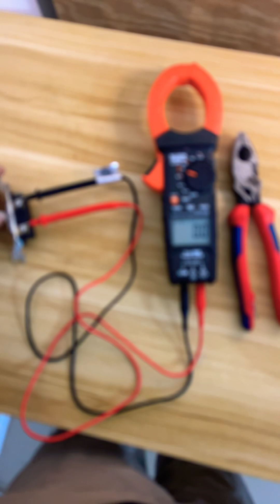Test & Replace a Faulty Switch |Apprentice Electrician Guide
Faulty switches are a common service call.
This Short shows how electricians test a switch safely and replace it correctly, using simple troubleshooting steps every apprentice electrician should know.

Perfect for:
 • Electrical apprentices
 • Basic electrical troubleshooting
 • Residential and light commercial work
 • Learning safe testing practices

Test first. Replace once. Stay safe.

👉 Follow for real electrician jobsite tips.